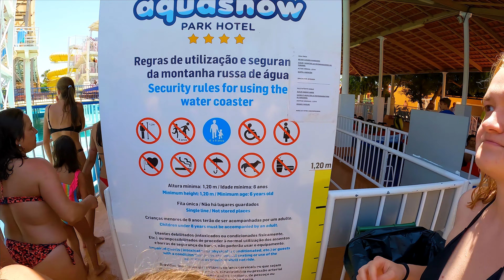Water Coaster, AquaShow Algarve 2022, Portugal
We recorded this 4k ultra hd video during our visit to Algarve, Portugal on July 2022